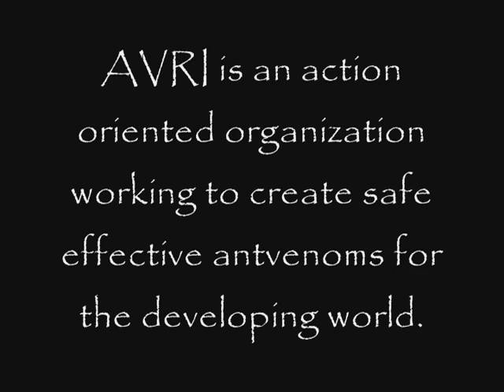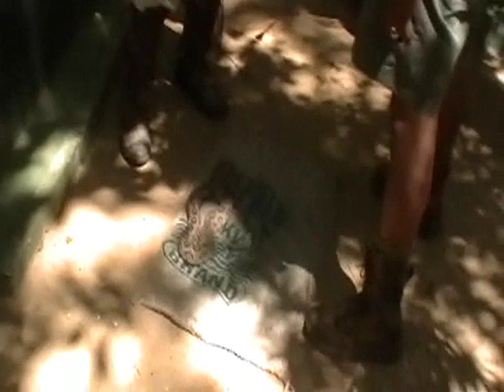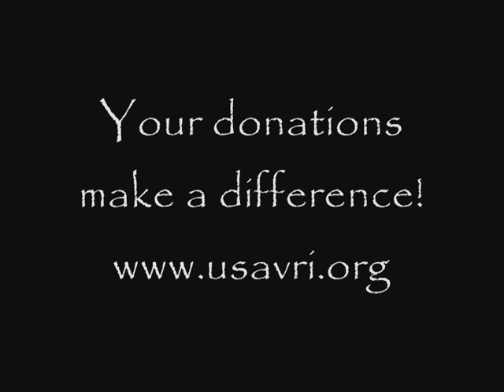Russell's Viper, Daboia russelii, Assisted Feeding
This Russell's Viper, Daboia russelii, was injured and needed assistance eating. The Russell's Viper is responsible for the most deaths due to snakebite in Sri Lanka- Despite this, efforts are still being made to preserve the species. AVRI is working on creating safe, effective antivenoms for the developing world. Our projects need public support.